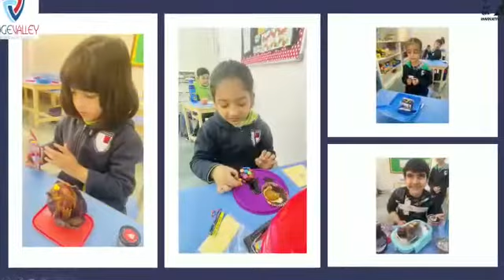Tasty Tuesday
Ridge Valley School - Gurugram